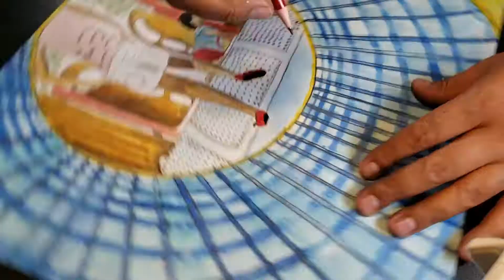Boy & Girl Playing @ The Park l 30 Min Video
Brother and sister playing at the park and enjoying the time; watercolor and pencil